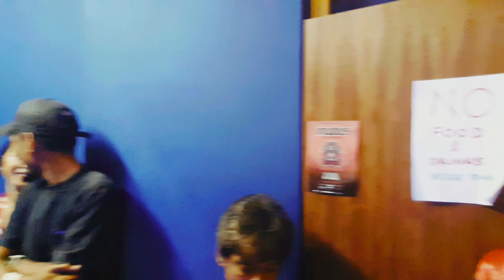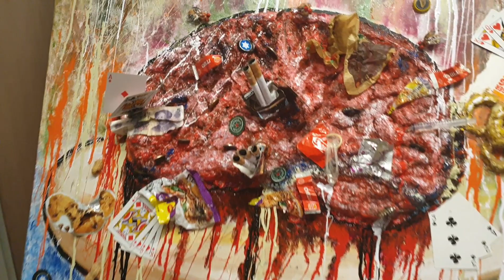#41 AKU HANYA SENIMAN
synopsis

kathy dijemput ke acara kawannya di acara
METAL RAYA. Kathy sangat kagum dgn lukisan & art kawan2 nya. Dia ingin membantu memasarkan seni kawan2nya.

untuk yg berminat bole click di link bawah ini 😁